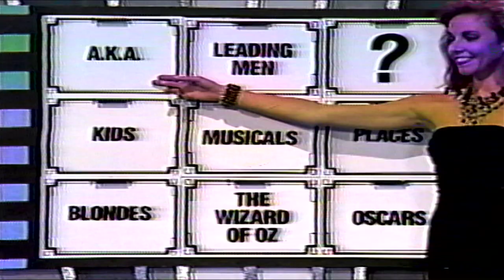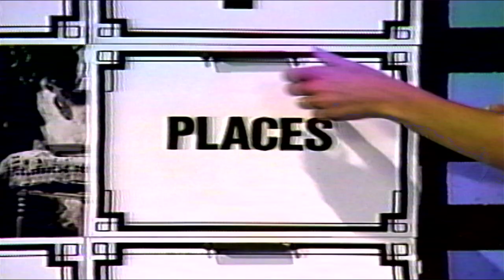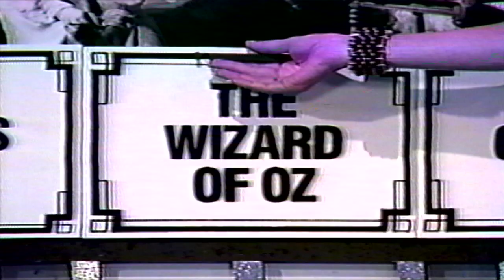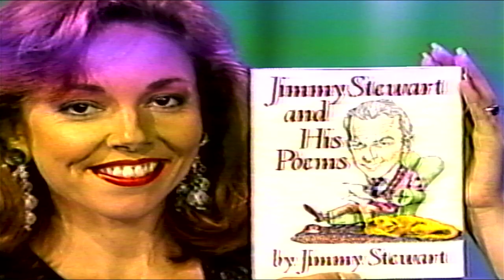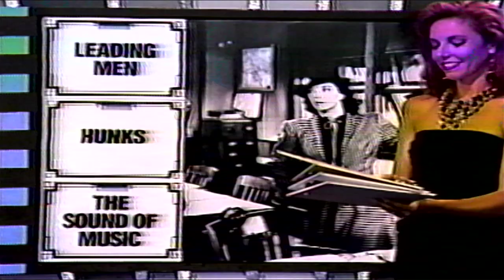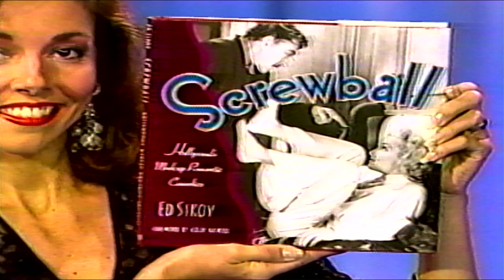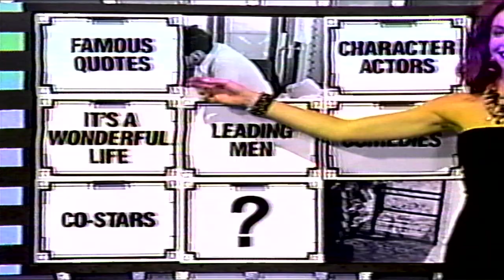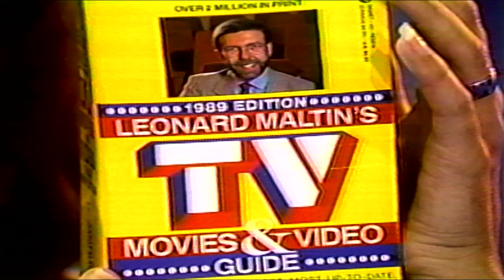The Movie Masters @AMC 1989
Host: Gene Rayburn
Panel:
Peggy Cass
Clive Barnes
Kitty Carlisle

Created by Albie Hecht & Alan Goodman
Executive Producers: Alan Goodman, Albie Hecht, Fred Seibert

Chauncey Street Productions
Fred/Alan, Inc.
New York
1989